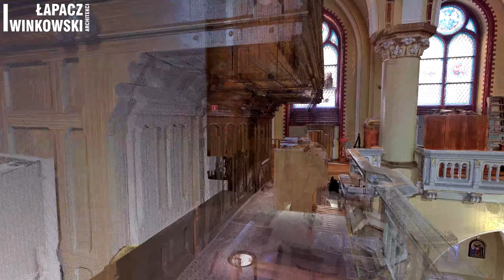Kaplica św. Józefa we Wrocławiu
Inwentaryzacja architektoniczna 3D kaplicy pw. św. Józefa z 1892 r., wchodzącej w skład zespołu klasztornego Zgromadzenia Sióstr Św. Elżbiety we Wrocławiu, wpisana do rejestru zabytków decyzją nr 197/A/03/1-3 z dn. 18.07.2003 r. Skanowanie 3D będzie stanowiło materiał wyjściowy do dalszych opracowań projektowych.